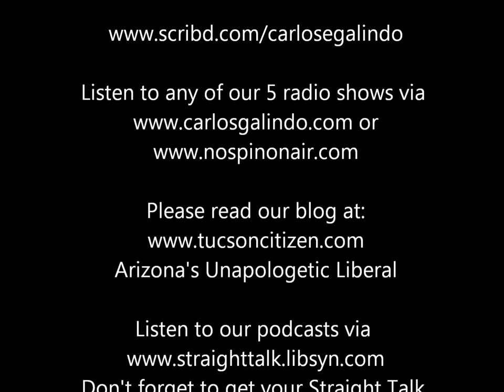Native Americans Against Russell Pearce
I interviewed this Native American man that was protesting at the Arizona State Capitol. One of his signs said, more Native American than Russell Pearce. You certainly can't argue that! He feels he would also be targeted if these laws continue.